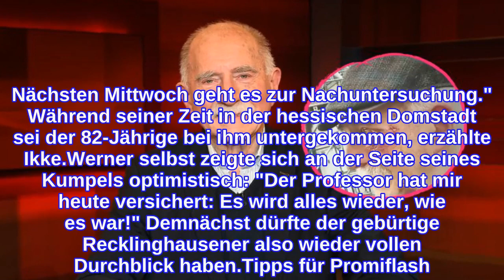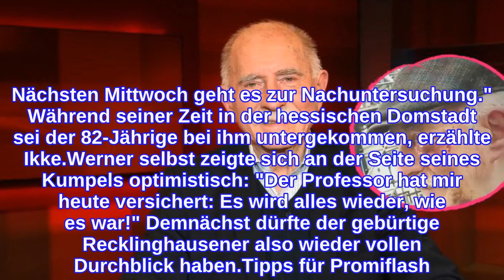"Wird wieder": "Promi Big Brother"-Werner hatte OP am Auge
Er sorgt für seinen Freund: Ikke Hüftgold (44) und der ehemalige Sportkommentator Werner Hansch (82) hatten sich bei Promi Big Brother kennengelernt. Schnell verband die beiden eine enge Freundschaft, die auch nach dem Ende der Show hielt: Werner plant wohl sogar, in Ikkes Nähe zu ziehen! Der meldete sich jetzt bei seinen Fans und gab gemeinsam mit Werner ein Gesundheits-Update: Der ehemalige Rundfunkmoderator musste sich nämlich offenbar einer Augen-OP unterziehen.In seiner Instagram-Story tauchte Ikke auf einmal nicht alleine auf: Neben ihm stand Werner mit erkennbar geschwollenem und gerötetem linken Auge. Doch das erklärte der Schlagersänger sofort: "Der Werner hat eine kleine OP gehabt, schon letzte Woche hier im Limburger Krankenhaus. Nächsten Mittwoch geht es zur Nachuntersuchung." Während seiner Zeit in der hessischen Domstadt sei der 82-Jährige bei ihm untergekommen, erzählte Ikke.Werner selbst zeigte sich an der Seite seines Kumpels optimistisch: "Der Professor hat mir heute versichert: Es wird alles wieder, wie es war!" Demnächst dürfte der gebürtige Recklinghausener also wieder vollen Durchblick haben.Tipps für Promiflash?
INFORMATION
• Source: promiflash